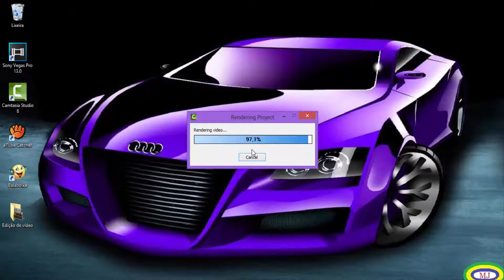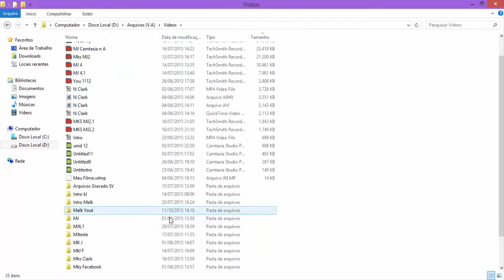Como salvar vídeo no Camtasia Studio 8 [Full HD]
MJ - Como salvar vídeo no Camtasia Studio 8 [Full HD]